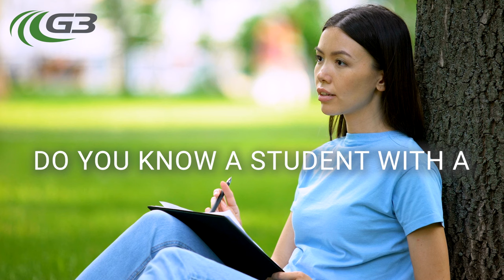G3 Grow Beyond Scholarship 2023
The G3 Grow Beyond Scholarship is back! Apply by April 26. Do you know a student with a bright idea? They could win a $5000 from Canada's most innovative grain company. They just need to make a 1-2 minute video describing their vision for the future of agriculture. More productive farms, more sustainable practices, better health and wellness for farm families? The sky's the limit.